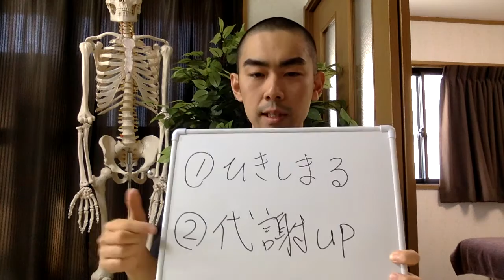小顔になるには筋トレをしなければならない理由とは？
大阪市都島区／谷町線都島駅徒歩4分

ほうれい線に効く小顔マッサージ　効果実証済み☆簡単な方法で驚くべき効果が出る小顔マッサージシリーズ１

エラに効く小顔マッサージ①　効果実証済み☆簡単な方法で驚くべき効果が出る小顔マッサージシリーズ２

エラに効く小顔マッサージ②　効果実証済み☆簡単な方法で驚くべき効果が出る小顔マッサージシリーズ３

ほっぺたのたるみに効くマッサージ　効果実証済み☆簡単な方法で驚くべき効果が出る小顔マッサージシリーズ４

腫れぼったい目に効くマッサージ　効果実証済み☆簡単な方法で驚くべき効果が出る小顔マッサージシリーズ５

顔の幅が小さくなるマッサージ 　効果実証済み☆簡単な方法で驚くべき効果が出る小顔マッサージシリーズ６

おでこのたるみ・しわに効くマッサージ　効果実証済み☆簡単な方法で驚くべき効果が出る小顔マッサージシリーズ７

フェイスラインのたるみ・二重あごが改善されるマッサージ　　効果実証済み☆簡単な方法で驚くべき効果が出る小顔マッサージシリーズ８

顔の歪み（口角の高さ）が改善するマッサージ　効果実証済み☆簡単な方法で驚くべき効果が出る小顔マッサージシリーズ９

「くいしばり」によるエラの張りを改善させるマッサージ　効果実証済み☆簡単な方法で驚くべき効果が出る小顔マッサージシリーズ10

91.7%が初回で効果を実感した小顔矯正を受けたい人は他にいませんか？